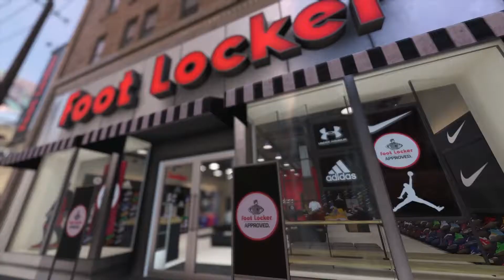NBA 2K18 - Run The Neighborhood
Release: 19.September.2017
Platform: PC, PS4, PS3, XBOX ONE, XBOX 360, Nintendo Switch